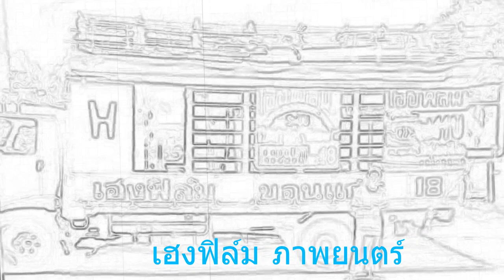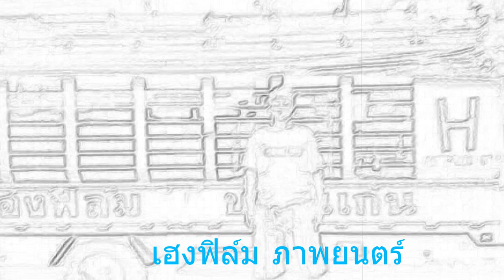เรื่องเล่าหนังกลางแปลงในอดีต... เฮงฟิล์ม ภาพยนตร์ ขอนแก่น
ขอขอบคุณ เจ้าของภาพประกอบด้วยนะครับ